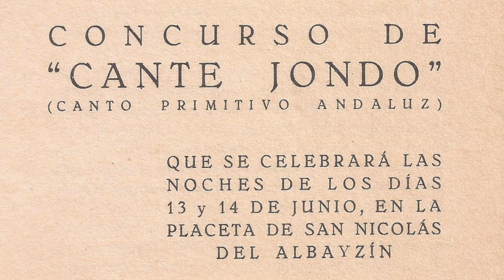FLAMENCO: History, Influences, Artists.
Introduction to Flamenco by Gerard Mapstone, PhD Candidate at The University of Melbourne.